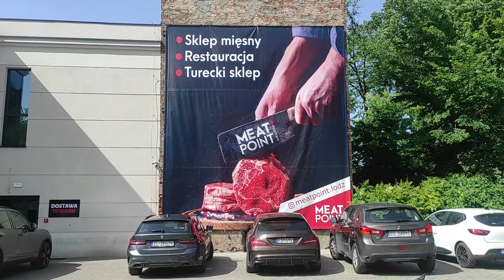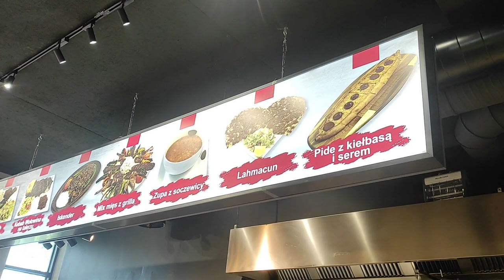Polonya'da Türk Restoranı | Müthiş Lezzetler Meatpoint Lodz Polonya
POLONYA | ALMANYA YASAM